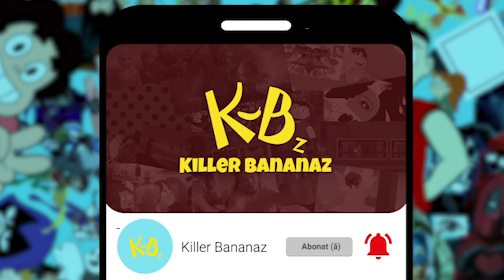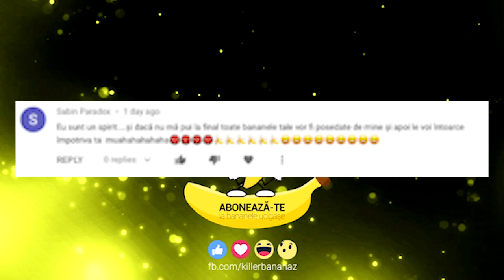FINALUL BOOK 3 DIN INFINITY TRAIN E WOW!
Iata ca am ajuns la finalul acestui Book 3 si da, dupa toate aceste episoade din Infinity Train ne-am facut o parere si dupa acest Book 3.